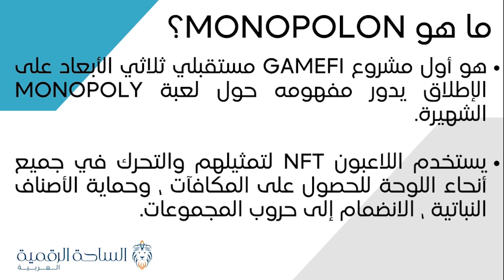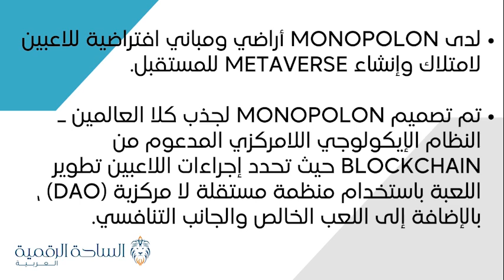MGM / Monopolon العملة الرقمية